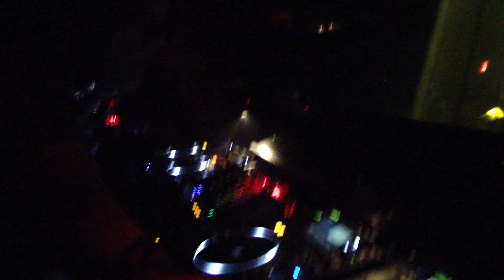AnthonyVelarde Live @ Pacha 1/28/12 prt.2/5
Pacha, NYC